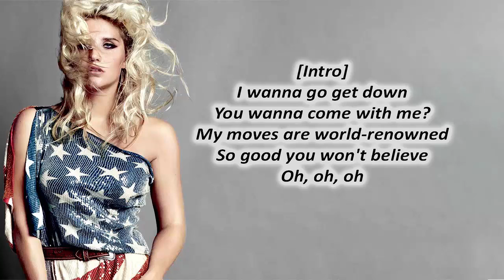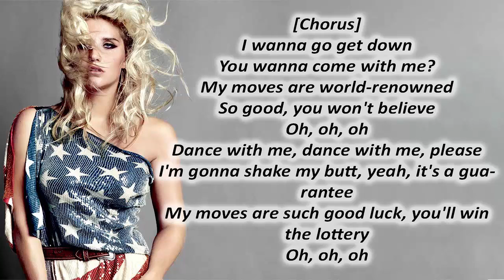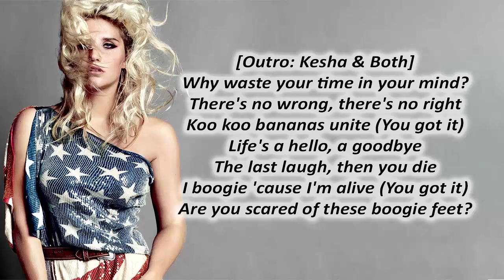Kesha - Boogie Feet Lyrics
[Intro]
I wanna go get down
You wanna come with me?
My moves are world-renowned
So good you won't believe

[Verse 1]
Some people, they got the big brains
They make all the computer games
Some people, they look so sexy
Pop and fizzle like a Pepsi
Some people, they got the money
Drive around in Lamborghinis
I don't need any of those things
I just wanna dance like a motherfucker, yeah

[Chorus]
Oh, oh, oh
Dance with me, dance with me, please
I'm gonna shake my butt, yeah, it's a guarantee
My moves are such good luck, you'll win the lottery

[Post-Chorus: Kesha & Jesse Hughes & Both]
Come on, please?
Come on (Dance with me, please)
Or are you scared of these boogie feet?

[Verse 2]
Some people, seem mean and nasty
But I think they're just unhappy
The body needs a good shakin'
To let the brain fill up with the good vibrations

Beg for it (Dance with me, please)
Come on, please?

[Outro: Kesha & Both]
Why waste your time in your mind?
There's no wrong, there's no right
Koo koo bananas unite (You got it)
Life's a hello, a goodbye
The last laugh, then you die
I boogie 'cause I'm alive (You got it)
Are you scared of these boogie feet?